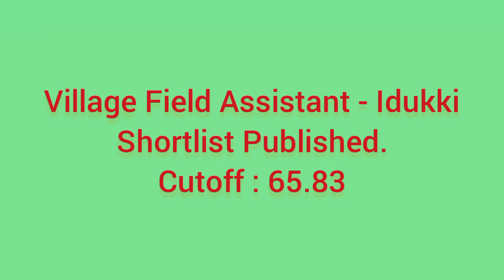Village Field Assistant - Idukki Shortlist Published